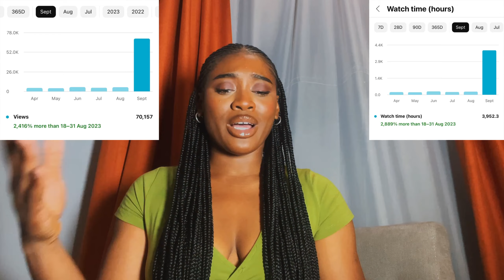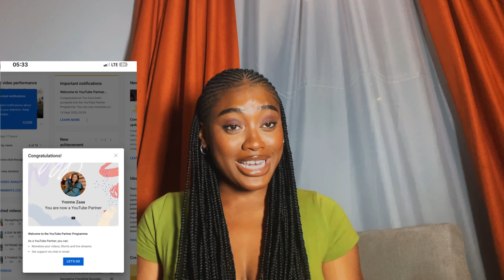I GOT MONETIZED! Tips to grow your YouTube in 2023 + Monetization process + How much I earn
Hi loves. We have an exciting
I take fire pictures on Instagram

FAQs

I live in Lagos but i school in Ondo state Nigeria.

I edit on my iPhone 12 Pro Max and I use the paid version of InShot